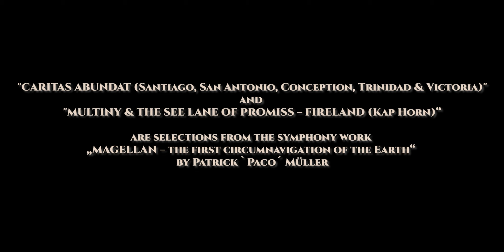Patrick PACO Müller: "CARITAS ABUNDAT" from „MAGELLAN – THE FIRST CIRCUMNAVIGATION OF THE EARTH"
„CARITAS ABUNDAT“
from „MAGELLAN – THE FIRST CIRCUMNAVIGATION OF THE EARTH"
(1519 – 1522)

Composed, perfomed & produced by Patrick Paco Müller
@ Carpe-Diem-Studios (2006 / 2021)
Vocals by Mirella Hagen und Saskia Paulsen
Lyrics by Hildegard Von Bingen (1098 – 1179)
Video Edit by Juliane Krepler / Juli Krepler Photography

"CARITAS ABUNDAT
(Santiago, San Antonio, Conception, Trinidad & Victoria)"
and
"MULTINY & THE SEE LANE OF PROMISS
– FIRELAND (Kap Horn)“

are selections from the symphony work
„MAGELLAN – the first circumnavigation of the Earth“
by Patrick Paco Müller

inspired by the book
„The first circumnavigation of the Earth by Fernando Magellan“
written by Thomas Trent (1966)

- Saskia Paulsen -
(1981 – 2010)